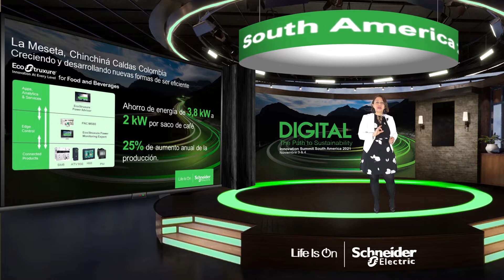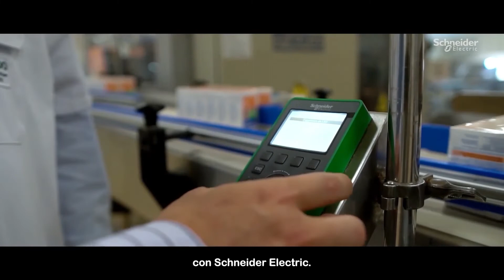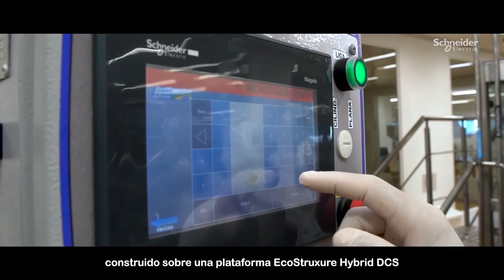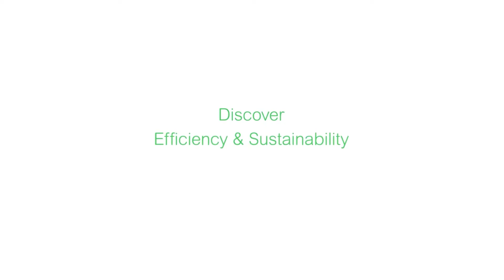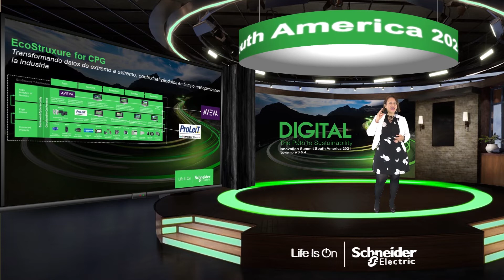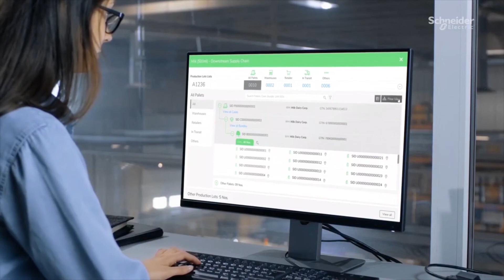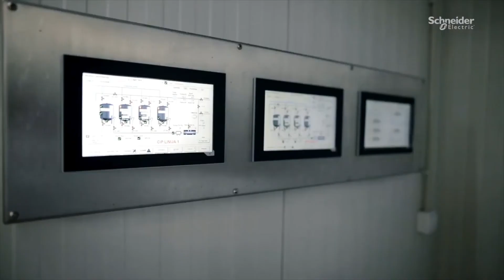Bienes De Consumo Masivo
Bienvenidos a nuestra sesión de cómo convertirse en un proveedor sostenible de bienes de consumo empacados.